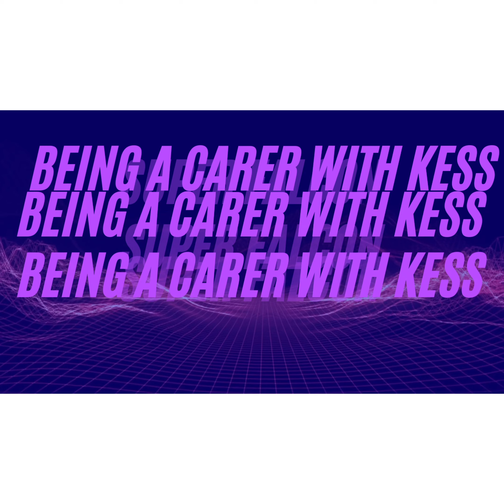QUALITIES OF A GOOD CARER PART ONE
The job of a carer is so much more than just a job, it is a calling. It is not for everyone but a special people. To excel therefore, these qualities will place you at the top.